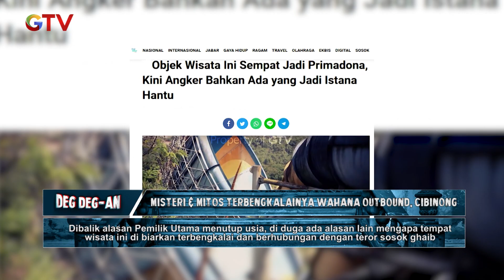WAHANA OUTBOUND TERBENGKALAI! Cibinong, Bogor! | DEG DEGAN GTV | EPS. 63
WAHANA OUTBOUND TERBENGKALAI! Cibinong, Bogor! Kira-kira bagaimana keseruan Penelusuran kali ini? Mari kita Saksikan Videonya!

DEG DEGAN | EPS. 63

Deg Degan merupakan tayangan uji keberanian hingga merasakan deg degan dengan apa yang tidak terlihat. Acara ini dibawakan oleh Memes Prameswari dan seorang indigo Rudy Ruach.

Ikuti Penelusuran Misteri "Deg - Degan" bersama Memes Prameswari, Rudy Ruach dan team serta peserta lainnya.